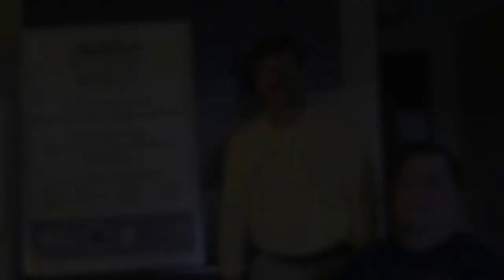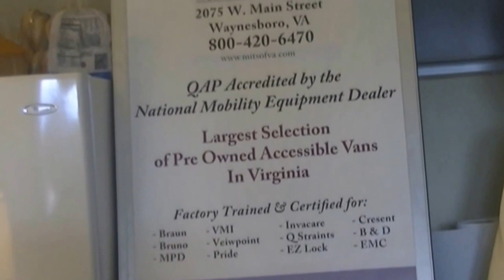Question & Answer Series Part 1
Hello every my name is D. J. Carter I have been cooking for over ten years. This is the forth season of my cooking show “COOKING WITH CARTER.” My goals in doing a show like this, is to show that whether you are fully able bodied or have ANY disability, you can do anything you set your mind too. If you want it bad enough.  I will use my Spastic Cerebral Palsy; to help show all dreams are possible, disabled or not This episode is the Question & Answer Series part one ,the series will be in two parts. You can also leave a suggestion or comment on the Cooking With Carter Facebook like I would like to take a moment to thank those of you who have subscribed thus far, and I look forward to having many more of you to subscribe in the future. Remember “The meals we make are worth the wait”